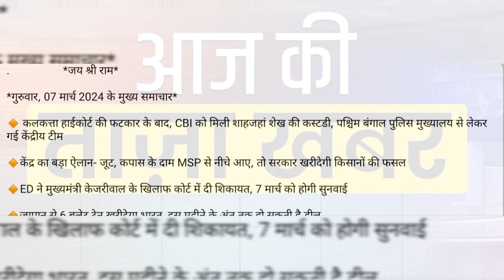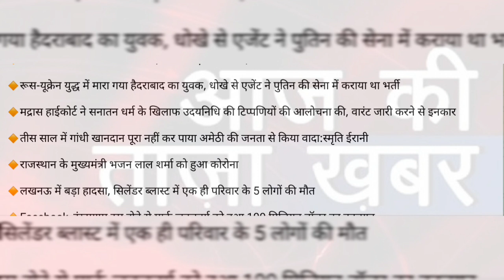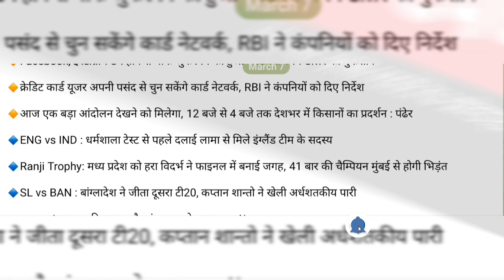आज के मुख्य समाचार,07 मार्च के मुख्य समाचार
farmer protests
farmer protest in haryana
bihar news
shambhu border
breaking news
farmer protest live news
delhi farmers protest
pm modi uae visit
farmer protest in delhi
farmers protest noida
nonstop news
kisan andolan
today news
मुख्य समाचार
hindi news
bjp
mamata banerjee
sandeshkhali news
sandeshkhali
akhilesh yadav
rajya sabha elections
election 2024
today latest news
congress
hemant soren
weather
sbi
trending news
shahjahan sheikh
modi in uae
farmers protest delhi
tejashwi yadav
bhupendra hooda
himachal crisis
ed raids
ed summons
ed summons lalu yadav
bihar nitish kumar news
bihar cm nitish kumar
bihar political news
bihar political crisis live
bihar news nitish kumar
bihar political crisis hindi news
bihar political crisis
himachal news
pm modi in uae
pm modi uae
up news
latest news live
pm modi in abu dhabi
dls news
himachal political crisis
aaj ka taaja khabar
shahjahan sheikh arresrted
top news live
pm modi news
bjp list
samacharpati news
news18
मौसम समाचार
rahul gandhi
samachar pati
samacharpati
agnipath news
omicron variant
ई श्रम कार्ड के फायदे
weather news
आज 6 मार्च 2024 के मुख्य समाचार
pm kisan yojana kist
bihar politics
आज की ताजा ख़बरें
news headlines
clean news up
up samachar
आज का मौसम
up ka samachar
uttar pradesh ke mukhya samachar
uttar pradesh ki khabren
up weather news
up cabinet news today live
up police
बडी़ खबरें
samachar
anant ambani pre wedding
नए नियम
dls bhai ke samachar
headlines news
uttar pradesh samachar
3 jawans killed
e shram card ke fayda
pawan singh
today breaking news 6 march 2024
up police paper leak 2024
up police rexam date
khanauri border
dls bhai ki news
farmers protest updates
news18 india live
upp paper leak news
कोरोना
bharat jodo nyay yatra
ritesh pandey joins bjp
patna news
madhepura
bihar latest current affairs
lakhisarai
bihar tourist places
bihar vacancy
shiekhpura
east champaran
nalanda
fatafat news
vaishali
samastipur
munger
patna
modi speech today
dls_news
hajj yatra 2024
farmers protest 2024
asansol
ranchi news
आज 7 मार्च 2024 के मुख्य समाचार
nafe singh rathee
himachal pradesh political crisis
shahjahan sheikh suspended
jharkhand news
latest news
nonstop news 07 march 2024
2 march 2024 up news
pm modi cabinet meeting today
bjp candidate list 2024
himachal pradesh
west bengal news
sheikh shahjahan
rajya sabha election 2024
upp re exam news
aaj ki taza khabar
amba prasad
jharkhand cabinet expansion
digvijaya singh news
morning news
kamal nath congress
kamalnath in bjp
bhopal news
today breaking news 7 march 2024
news18 india
farmers protest updates live
farmer protest live
farmers protest live updates
jharkhand morning news
pm modi in jammu
cm mamata
tmc
up cabinet expansion
shajaha shiekh
vidhansabha news
live tv
aaj tak
aaj tak news
dhanbad news
jamsedpur news
07 march 2024 news
hazaribagh news
today weather
7 march news
ramgarh news
kisan andolan live
shambhu border farmers protest
07 march ke news
3 march ke samachar
dls news 03 march 2024
pm modi speech
railway news
india news today
uttar pradesh
up chunav 2022
news khabar
petrol price
top news
आज 07 मार्च 2024 की ताजा खबरें
07 march ki news
news18 live
illegal mosque
mosque
haldwani
uttarakhand police
aaj ka jharkhand news
shambhu border live
uttarakhand haldwani madrasa demolition
4 march ke samachar
india tv live
sindhu
haldwani madrasa
kcc loan kaise le
cm yogi action on uttarakhand haldwani violence live
3 march 2024 up news
haldwani muslims violence
haldwani mob
dls news 04 march 2024
ucc in uttarakhand
bangaluru news
jharkhand news today
ncp
19 feb
today jharkhand news
ndtv news